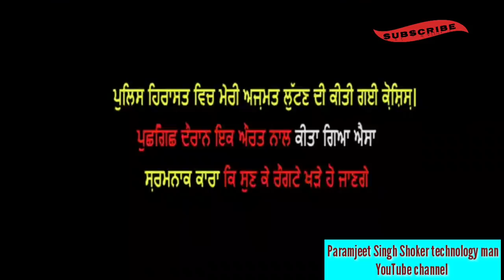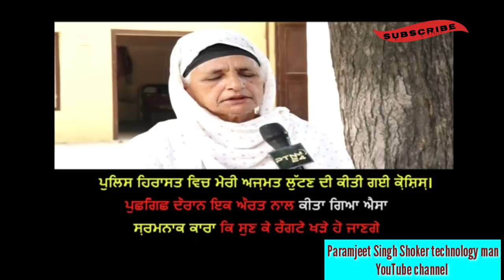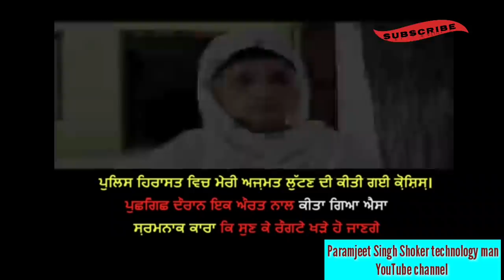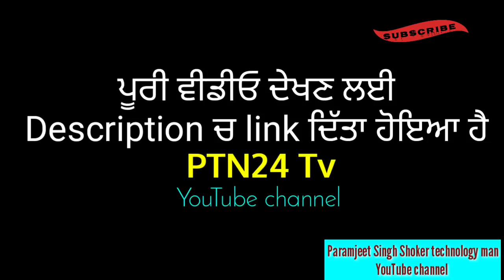paramjeet singh shoker new video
mata di video da link